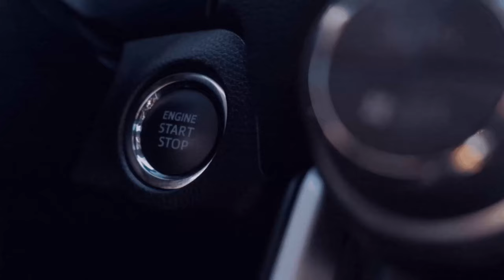Die Dämme Enstehen Große Leistung [🚜LS22☕💚]3️⃣1️⃣[Haut ➖Beyleron][🚧Experimentell🚧]